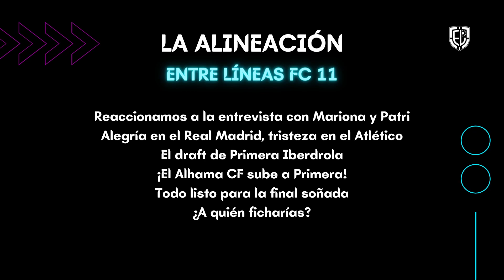ENTRE LINEAS FC 11: LA PREVIA DE LA FINAL DE LA CHAMPIONS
En el programa de esta semana reaccionamos a la charla con Mariona y Patri, comentamos el final de Primera Iberdrola, hacemos un draft para escoger dos alineaciones y analizamos las claves de la final de la Champions entre el Barça y el Lyon.